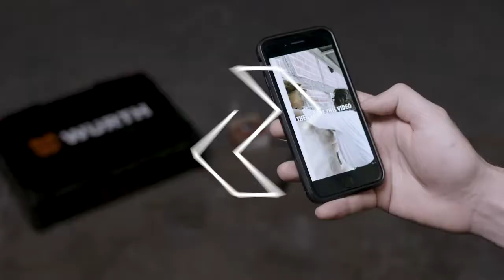PASSION FOR WORK